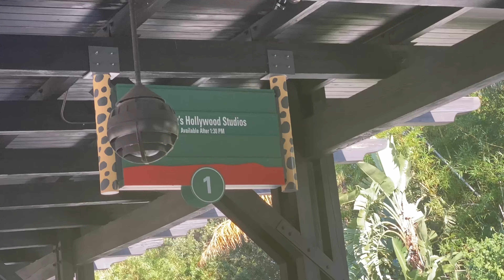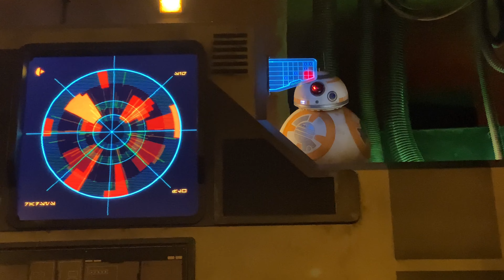4 DISNEY WORLD PARKS IN 1 DAY CHALLENGE PART 2! 🎥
socials
•tic tok: @selinadionnee

camera: iphone 11 pro max
age: 22
from: new orleans, la